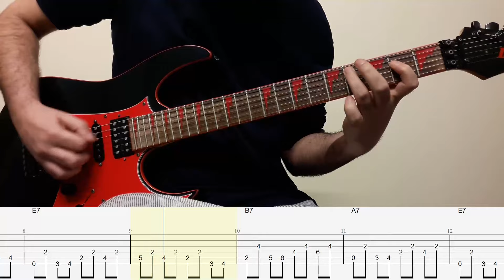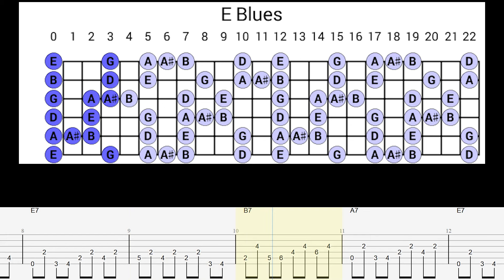Blues Boogie Woogie Guitar Backing Track In E With Tabs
Please Consider Donating Via Super Thanks(The Little Heart Under The Video)

Key Signature = E Major
Time Signature = 4/4(Swing Feel)
Suggested Scale For Soloing = E Blues - E Minor Pentatonic - E Major Pentatonic

Chords = E7  E7  E7  E7
                 A7  A7  E7  E7
                 B7  A7  E7  B7

Gear And Software Used :
Guitar = Ibanez GRG250DX
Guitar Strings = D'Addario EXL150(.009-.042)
Guitar Pick = Dunlop Jazz III Max Grip
Sound Card = Steinberg UR12
DAW = Presonus Studio One 6
Amp Sim = Neural Dsp Corey Wong
Reverb = Valhalla Room Reverb
EQ = FabFilter Pro
Limiter = FabFilter Pro L
EZ Bass For Bass Midi
Superior Drummer 3 For Drums Midi
Guitar Pro 8
Camera = Samsung A5 2016 Phone Camera
Camtasia 2021 For Recording The Guitar Pro Tablature Windows

Notes :
Hey guys!
Try using alternate picking for the Boogie Woogie style blues!